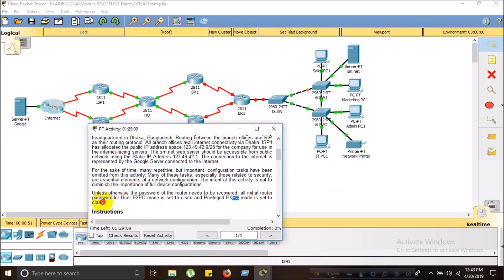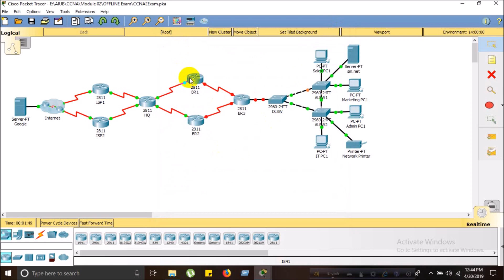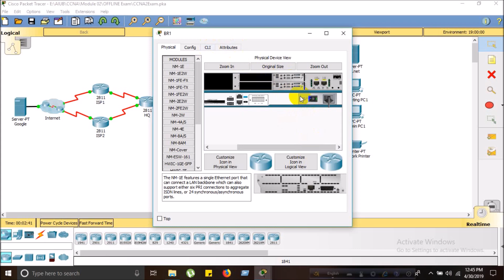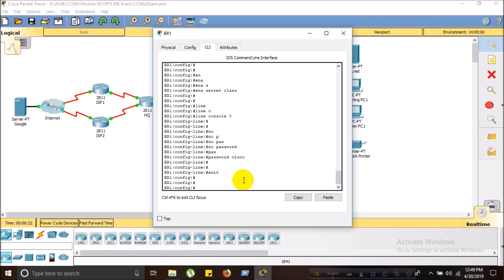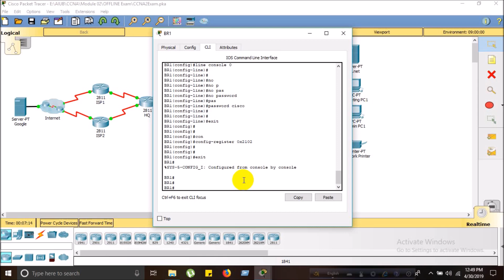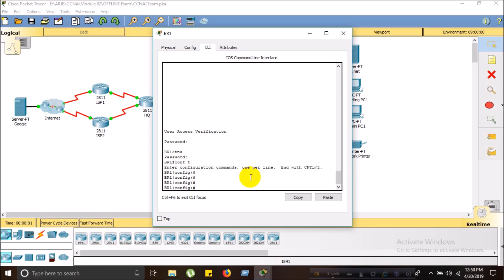Reset Password in Cisco Router || Packet Tracer || CCNA || Bangla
A to Z process for Resetting the password for a Cisco router. Explained very easily. Select 720p or 1080p from setting for better View